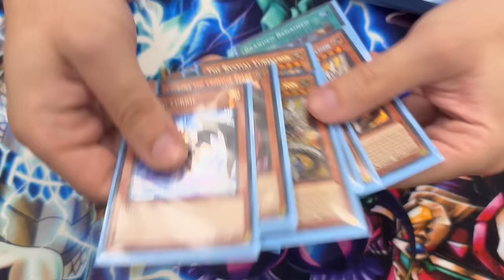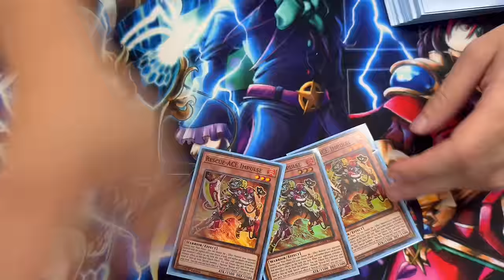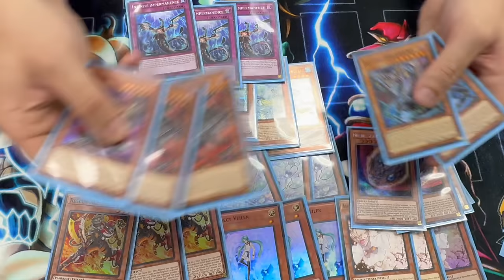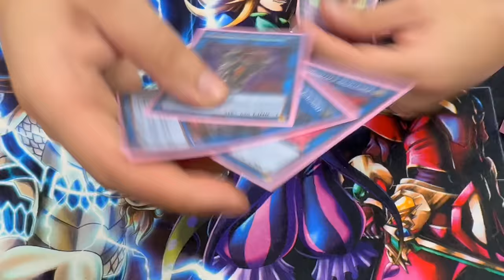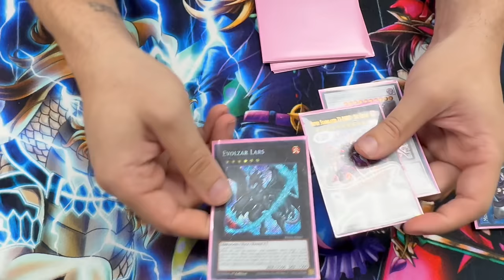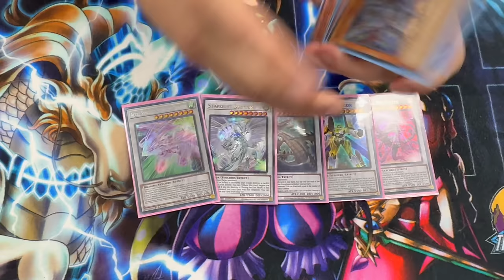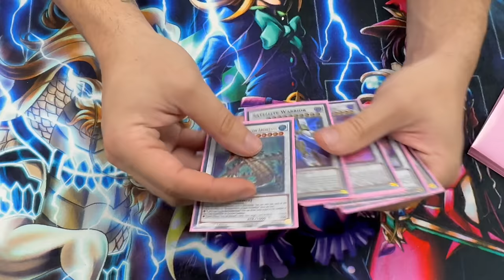Hop Ear Squadron is the BEST hand trap in yugioh!!! Pop 2 for free?????